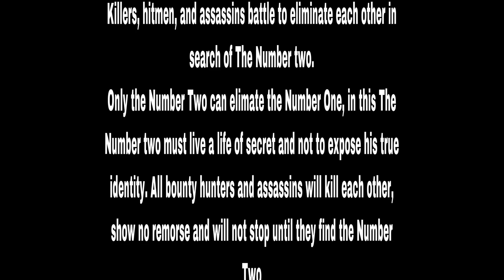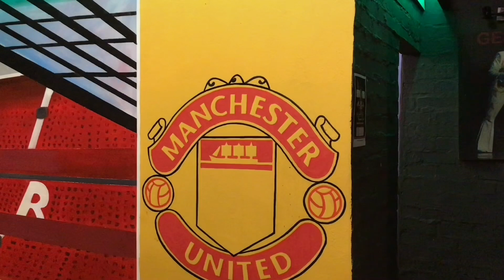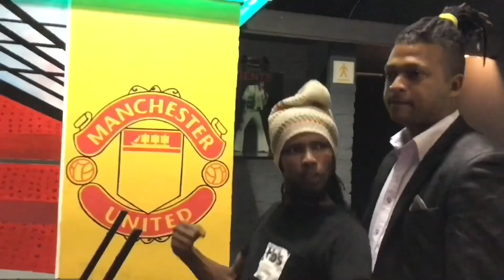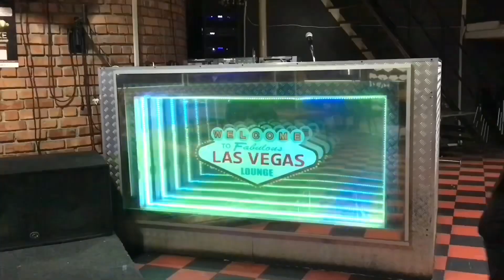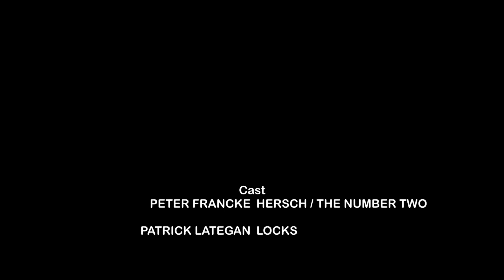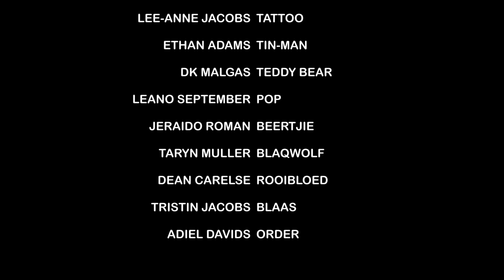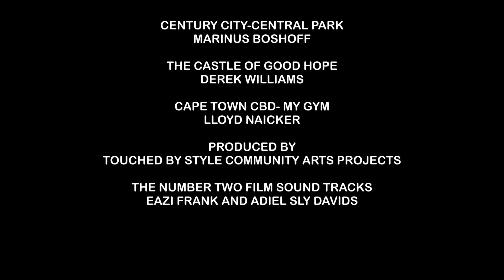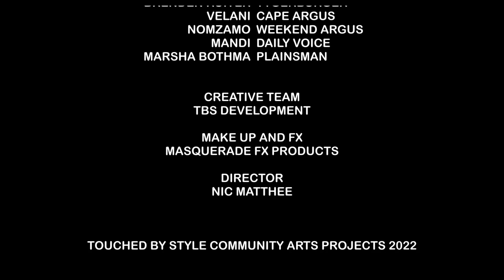The Number Two (A Touched by Style Community Arts Project film)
Hersch Matthews must come to terms that being cursed with a number two wrist band have opened a door to a lot of chaos by being the ultimate prey to a gang of open contract assassins on the Cape Flats ready to take him out at any time.

Going into hiding to avoid being killed the Number two must kill he's way to freedom by shoot outs and gun fights to get he's life back.

An action pack gunslinging short film with talent raw talent showcasing their creative side in a Cape Flats style community film development by Touched By Style Community Arts Projects.

Awards:
Best Community Short Film Project 2022, Best Action Short film 2022 and Best short Film Director

Actors:
Peter Francke, Lee-Ann Jacobs, Ethan Adams, Leano September, Tarryn Miller, Nic Matthee, Patrick Lategan, Jeraido Roman, DK Malgas, Bongani Tulani, Adiel Davids, Tristan Jacobs and Dean Carelse